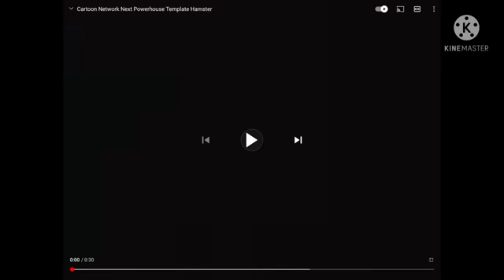Cartoon Network (Hamster 2002) Next Bumper